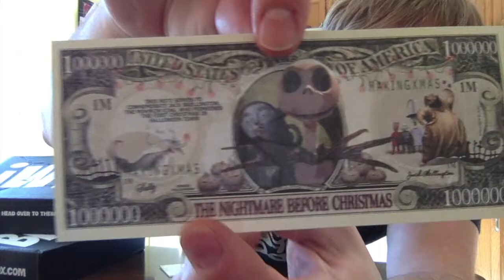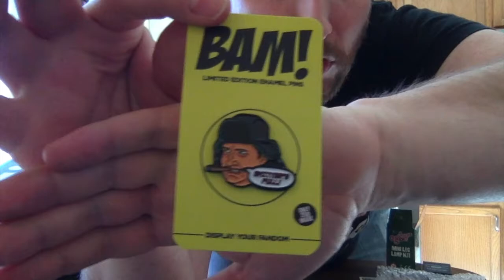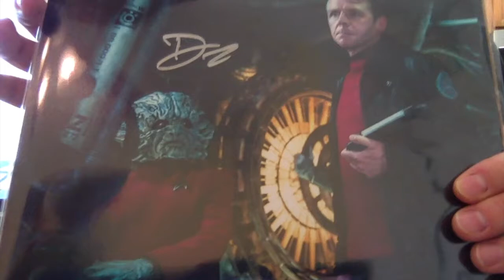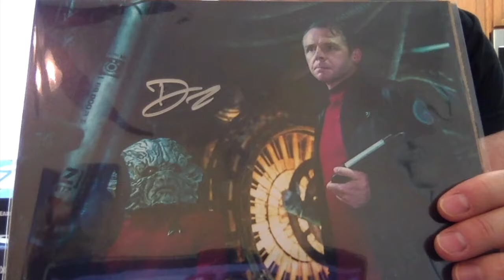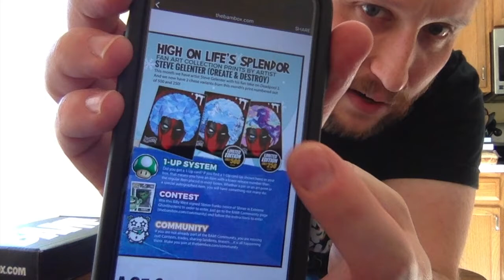Bam Box Unboxing - (December 2017)